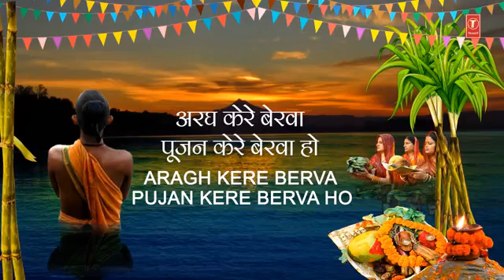uga Hai Suraj dev Chhath Geet Hindi nandkishor Chandra Hathi